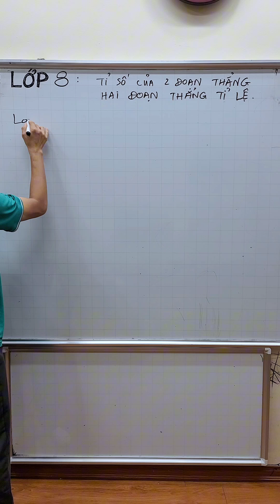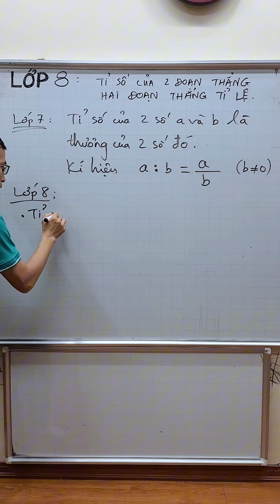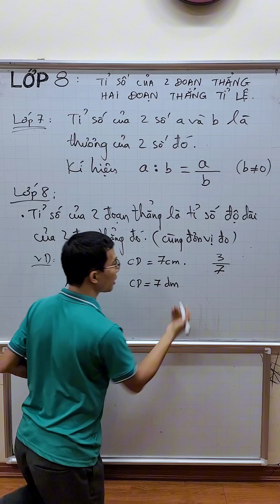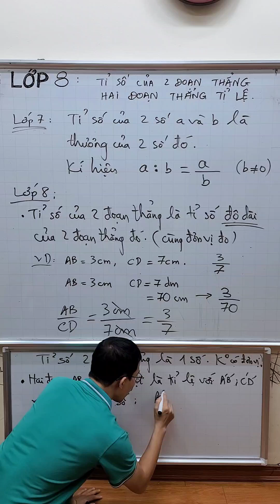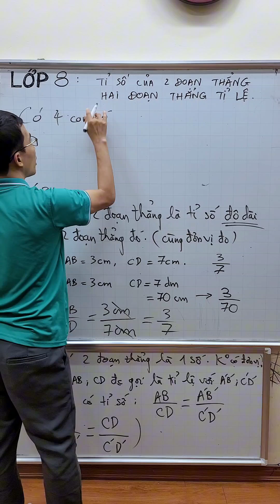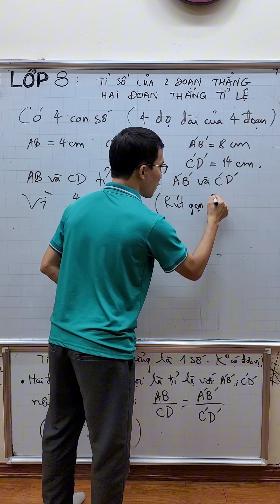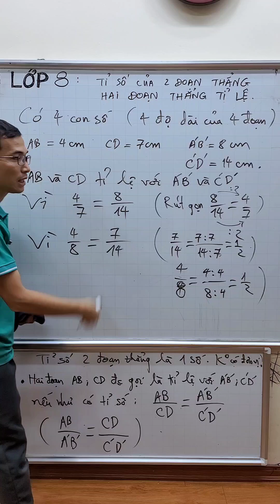Toán lớp 8 - Tỉ số của hai đoạn thẳng - Hai đoạn thẳng tỉ lệ